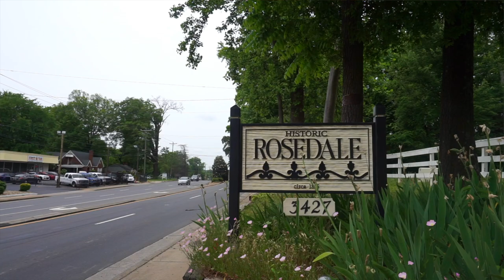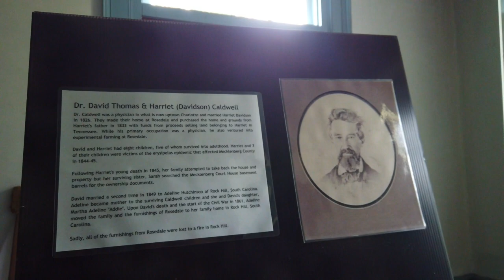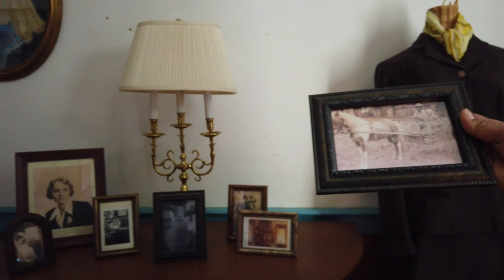Rosedale Plantation: The Dark History of a Southern Estate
I visited Historic Rosedale Plantation in North Carolina. The plantation was run by 20-30 enslaved people. Historic Rosedale has been a part of Charlotte's history since 1815. In those early days, it was three miles out of town.

African Diaspora History in America
African History in America
United States History
Black History in America
Ghana
Nigeria
Benin
Togo
Mali
Senegal
The Gambia
Burkina Faso
Cameroon
Ivory Coast
Niger
Chad
Congo
DRC
Liberia
Kenya
Uganda
Tanzania
Ethiopia
Southern Sudan
South Africa
How to move to Africa
How to move to Ghana
How to own land in Ghana
How to own land in America
How to buy land in Ghana
African Diaspora travel blogger
African Diaspora
The History of slavery in America
African American hair looks like moss
Gray hair
Grey Hair
Hair locks like Moss
Slave Plantation
South Carolina
Georgia
North Carolina
Gullah Culture and History